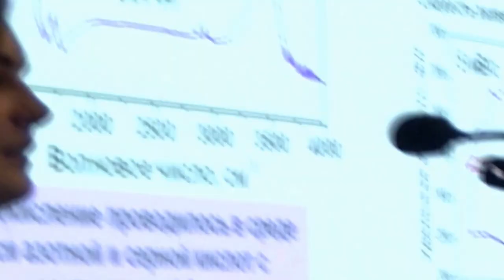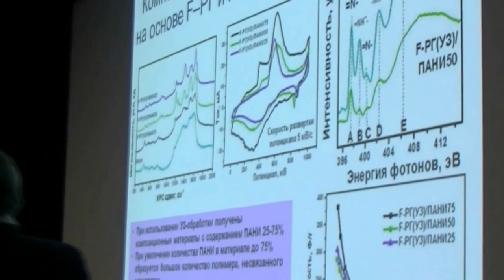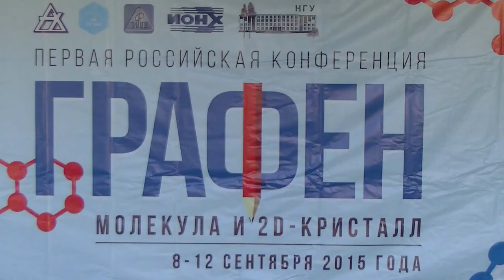026. Федоровская Е.О. дискуссия (2/2)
Федоровская Е.О. дискуссия: ЭЛЕКТРОХИМИЧЕСКИЕ СВОЙСТВА ГРАФЕНОВЫХ МАТЕРИАЛОВ